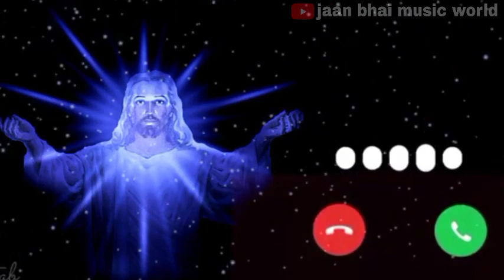new Christian ringtone 🧐 yeshu Masih ka ringtone black screen ringtone Vivo mobile phone ringtone